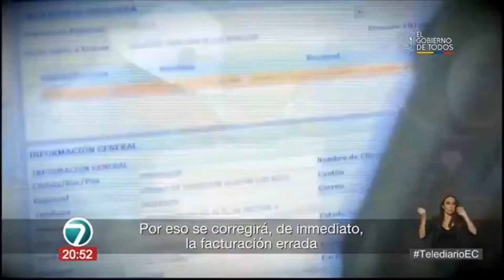ECUADORTV NOCHE 22 06 2020 PRESIDENTE SE REFIERE A TARIFAS ELÉCTRICAS